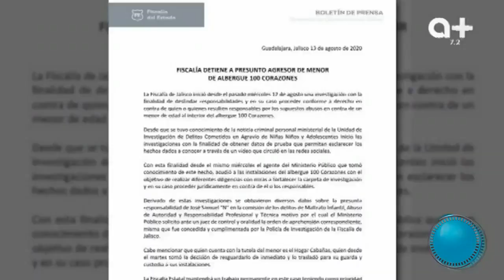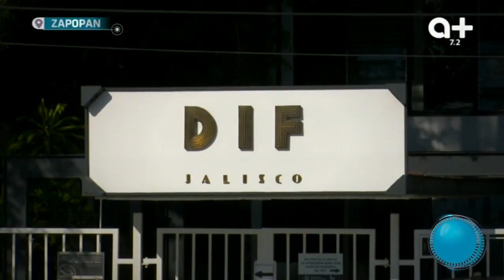Detienen a agresor de menor de edad en Albergue ‘100 Corazones’.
Fue detenido Samuel 'N', por su presunta agresión a un niño, además de abuso de autoridad y responsabilidad profesional y técnica, del Albergue '100 Corazones'.